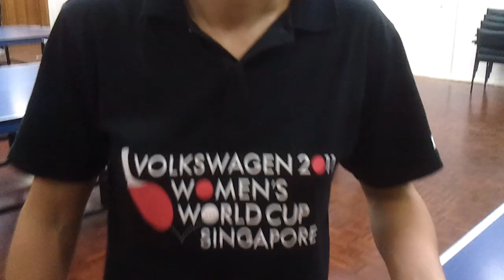Table Tennis - Karen Li ( NZ National and Oceania Champion ) Vs Guo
Karen Li - forehand short pimple, backhand inverted rubber

Karen Li - 3 times Oceania Champion, 7 times NZ National Champion